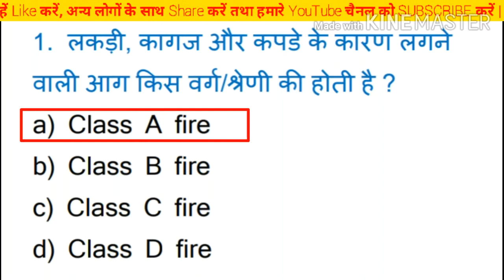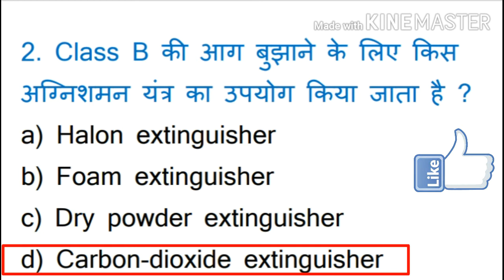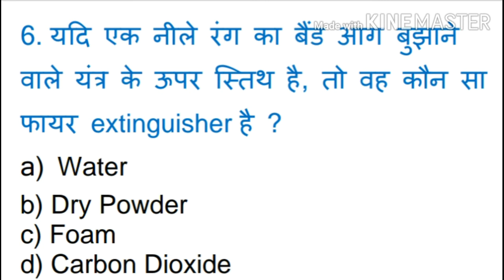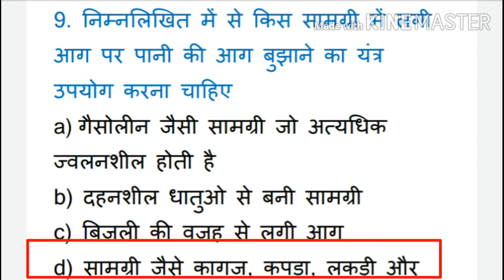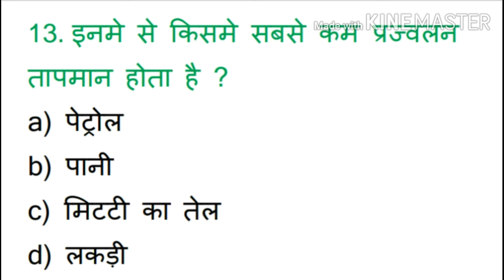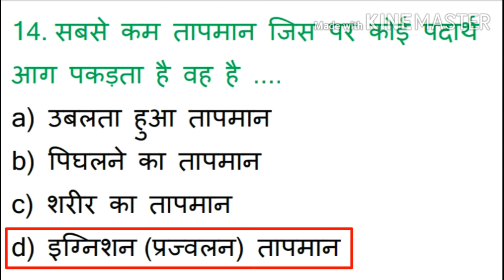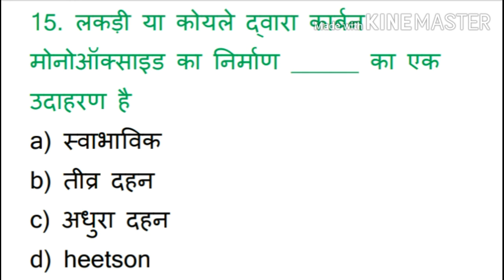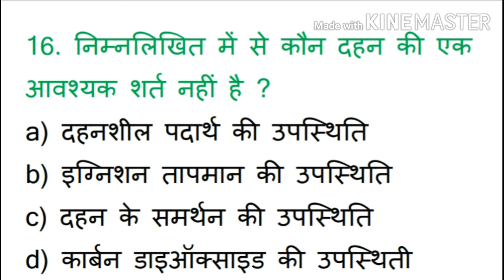Fire safety MCQ questions answers in Hindi pdf | Types of fire and fire extinguishers and their uses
Fire safety MCQ questions answers in Hindi pdf | Types of fire and fire extinguishers and their uses. These Question asked many exams like ITI, COPA, Employability skills and fire safety related exams.